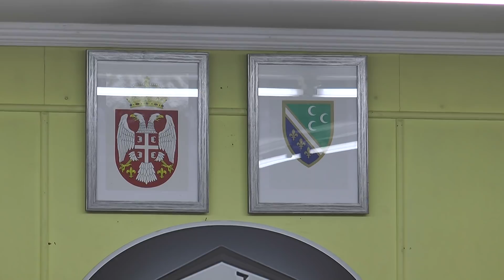Održana druga redovna sjednica SO Sjenica